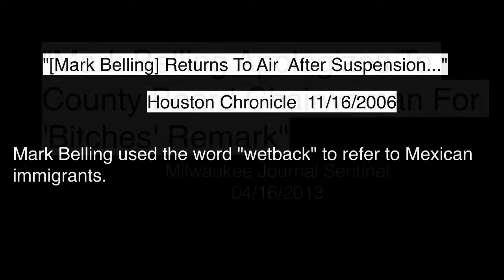Is Right-Wing Radio Sexist?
Two years ago, local conservative propagandist Mark Belling was called out by Daniel Bice and WTMJ management for calling reporter Julia Fello a bimbo. Bice rightly asked at that time "should Belling be using that term to deride female TV journalists? What's his term du jour for their incompetent male counterparts?" On today's show at 4 pm HE DID IT AGAIN, referencing the same reporter while mocking her, calling her "Julia 'I'm not a bimbo' Fello" and launching into an attack on all local journalists.